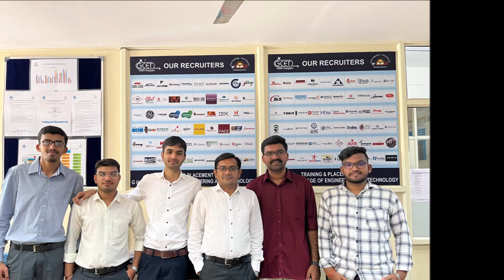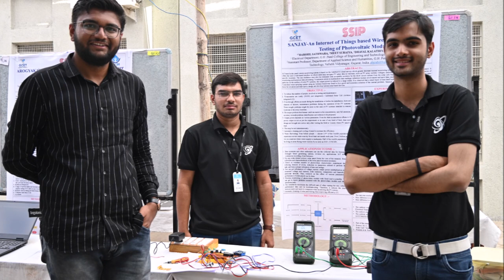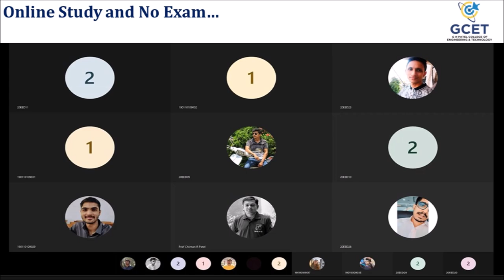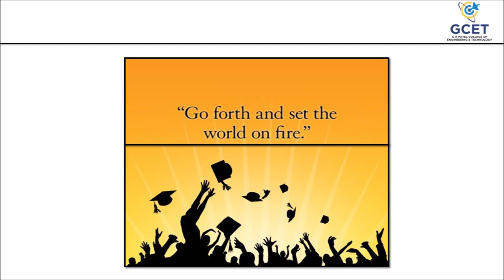Farewell to Electrical Engineering Students (2019-2023)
Song credits to original composers, lyricists, singers.

Song credit SME (on behalf of Sony Music Entertainment India Pvt. Ltd.); ASCAP, Sony Music Publishing, LatinAutorPerf, SMEIndia_Pub, SOLAR Music Rights Management, UNIAO BRASILEIRA DE EDITORES DE MUSICA - UBEM, LatinAutor - SonyATV, and 10 Music Rights Societies